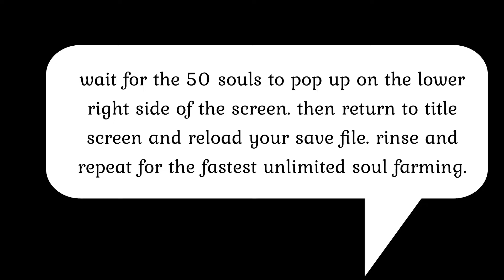Easiest Unlimited Soul Farming Death's Door (ULTIMATE METHOD)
credits to The Steve for finding the method and to Ben for the technique to be consistent